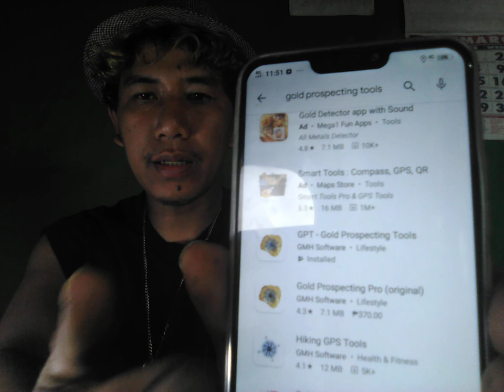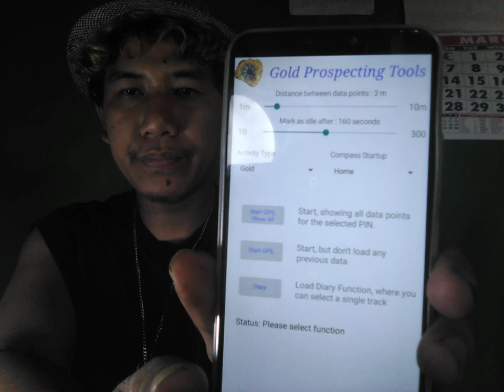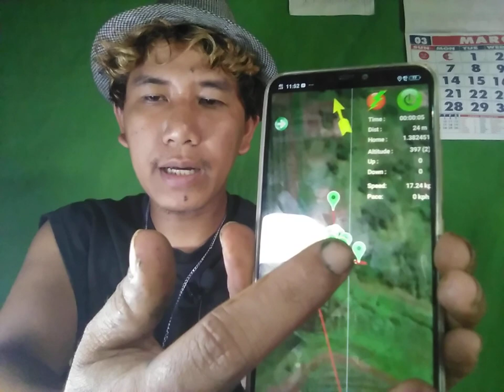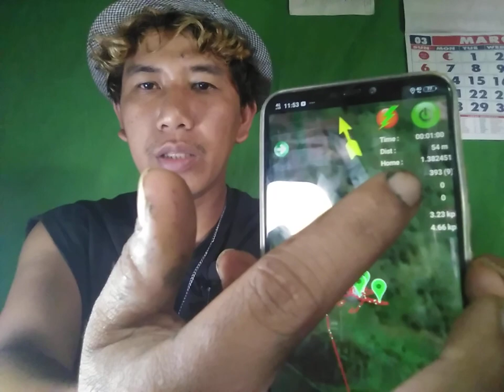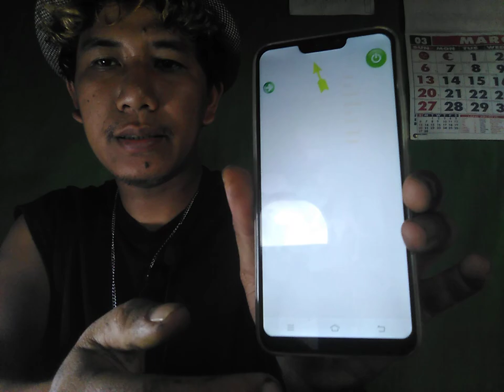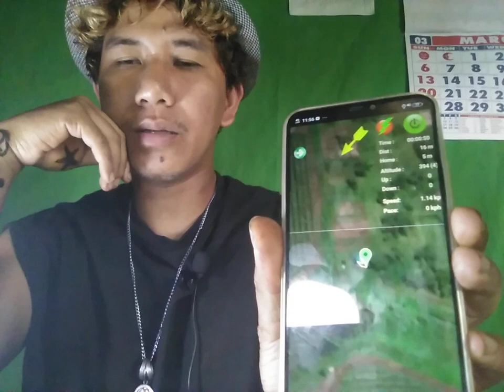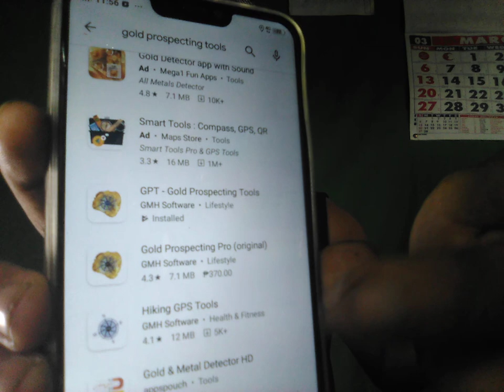Satellite App using Smartphone GPT Gold Prospecting Tools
Share Multiple files